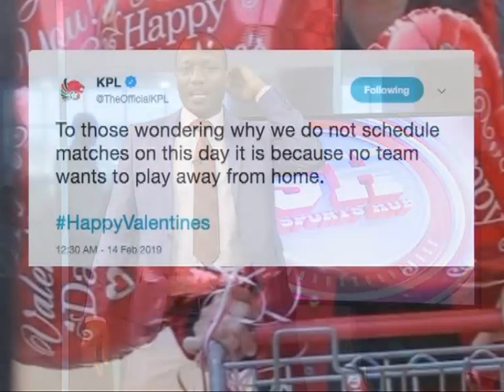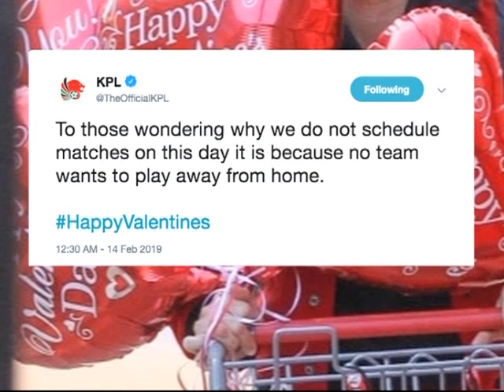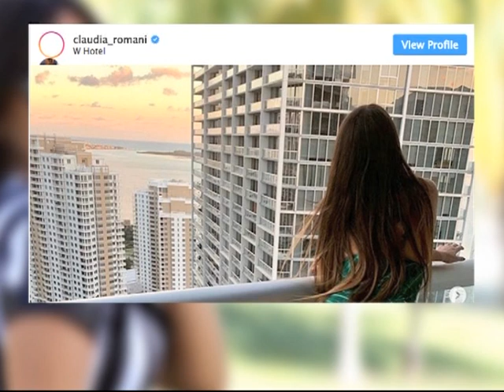Kenya's top football commentator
Bernard Otieno has been in the business for over two decades, locally, regionally and internationally.